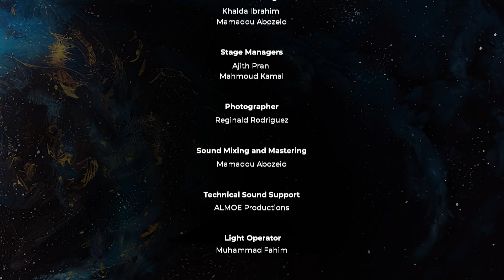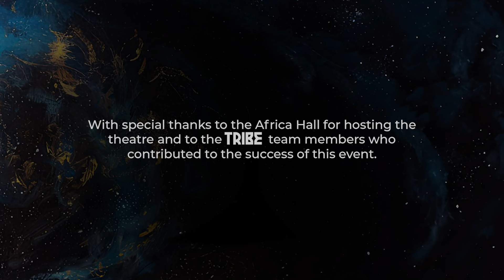AlMultaqa – Whispers of the soul – الملتقى – مناجاة الروح - جماليات مديح الشيخ البرعي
أمسية موسيقية رمضانية سودانية بقيادة احمد الشمه –
 A Sudanese Ramadan Musical Soiree Led By Ahmad Shamma

المصطفى مني ليك سلام

اهل السلسله

مكاشفي القوم